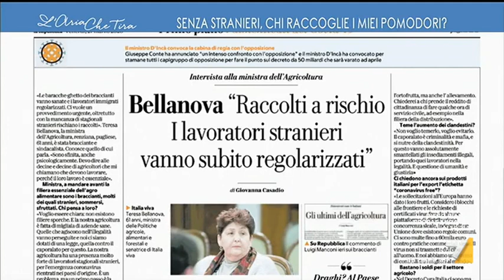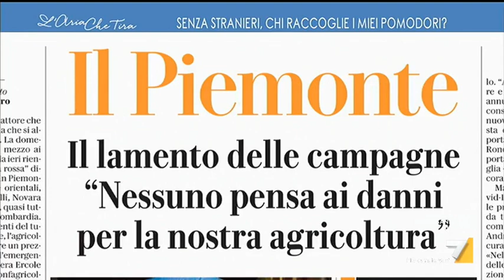Raccolta, Nicola Fratoianni: "La regolarizzazione degli immigrati sarebbe una strada di buonsenso"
Raccolta, Nicola Fratoianni (Sinistra Italiana): "Il lavoro nei campi è largamente occupato da lavoratori extracomunitari spessissimo irregolari e sottopagati. Di fronte alla paura del virus, chi va a lavorare deve essere messo nelle condizioni di sicurezza. Serve un'emersione dall'area grigia".